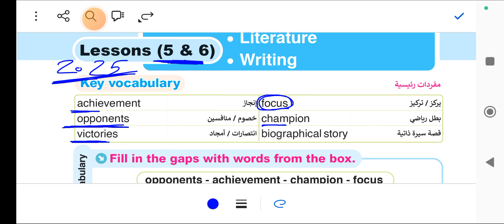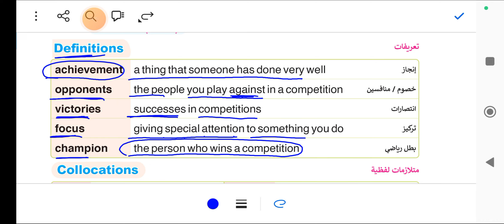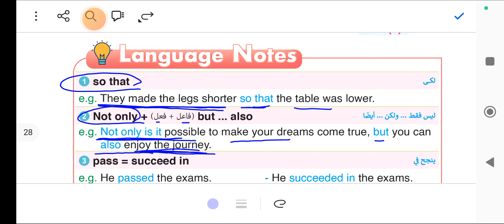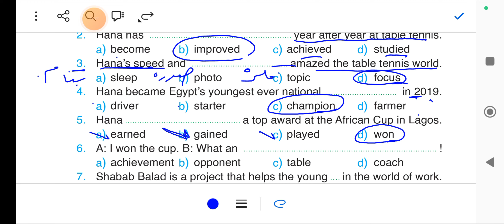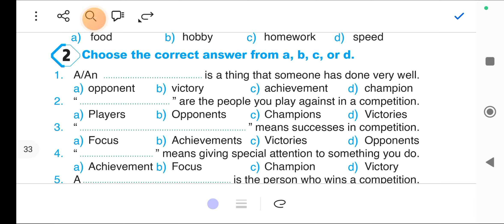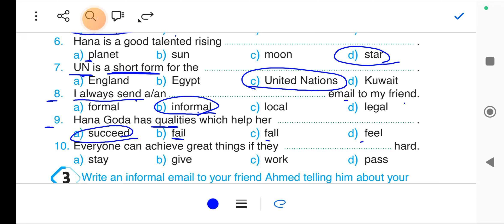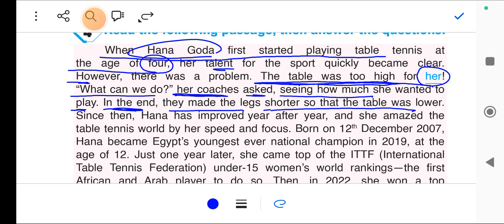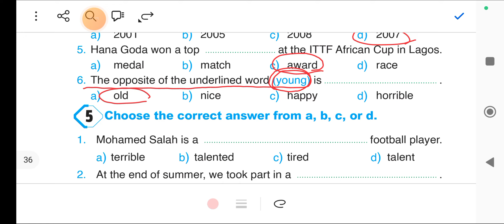شرح وحل unit 1 كتاب الباهر انجليزي اولي اعدادي الترم الاول 2025 المنهج الجديد الدرس الخامس والسادس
شرح وحل unit 1 كتاب الباهر انجليزي اولي اعدادي الترم الاول 2025 المنهج الجديد الدرس الخامس والسادس  حل تدريبات كتاب الباهر انجليزي للصف الأول الاعدادي اولي اعدادي سنه اولي اعدادي الباهر 2025